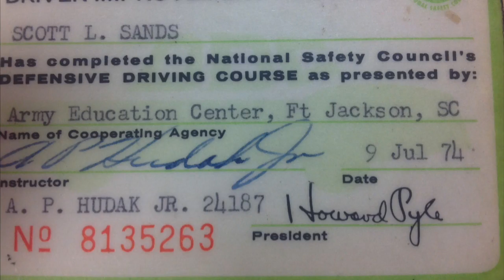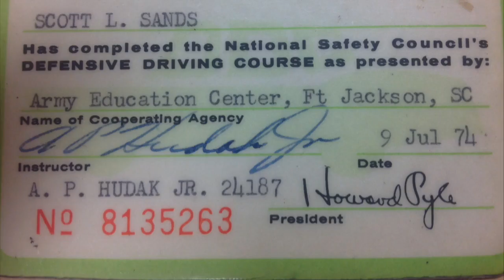My grandfather in the army